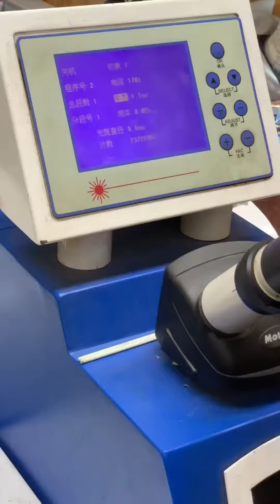How to make a necklace? Handmade, beautiful jewelry, how to make gifts. Fashion jewelry